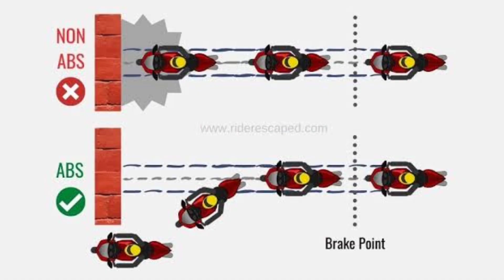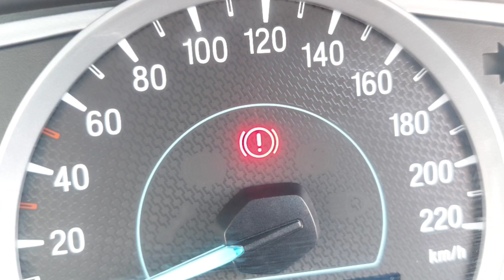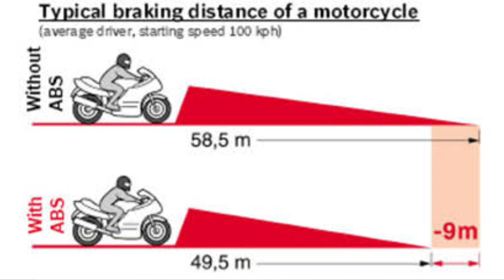abs and non abs bike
/ understanding anti-lock braking system /abs saved my life /singal channel vs dual

1. नॉन एबीएस बाइक के जैसे ही ब्रेक लगाते हैं, व्हील लोक हो जाते हैं, बाइकर बाइक को स्टीअर नहीं कर सकता | बाइक फिसलने लगती है और बाइकर का बाइक से कंट्रोल खत्म हो जाता है | बाइक के फिसलने की वजह से ब्रेकिंग डिस्टेंस भी बढ़ जाता है |
2. अब आते हैं- एबीएस पर | एबीएस,मतलब एंटी लोक ब्रेकिंग सिस्टम | यानि यह ऐसा ब्रेक सिस्टम हैं, जो व्हील को लोक  नहीं होने देता | जैसे ही ब्रेक लगाते हैं, स्पीड सेंसर बाइक के ECU को इन्फॉर्म करते हैं और एबीएस ब्रेक प्रेशर को मामूली रिलीज करते रहते हैं...यह एक्टिविटी एक सेकंड में कई बार होती है | इससे व्हील लोक होने की बजाय बहुत ही हल्का-सा घूमा फिर रुका,फिर मामूली घूमा फिर रुका इस प्रोसेस के साथ रुक जाता है |
3. एबीएस बाइक जैसे ही स्टार्ट करते हैं,मीटर में एबीएस ब्लिंक होने लगता है और बाइक जैसे ही आठ-दस किलोमीटर की स्पीड पकडती है तो एबीएस ब्लिंक होना बंद हो जाता है | एबीएस ब्लिंक होना बंद ही न हो तो मतलब एबीएस में कुछ गडबड है...ऐसे में मैकेनिक को दिखाना चाहिए.
4. यदि बाइक के आगे के चक्के में एबीएस है तो उसे सिंगल चैनल एबीएस कहते हैं और दोनों चक्कों में हैं तो उसे कहते डुअल चैनल एबीएस | सिंगल चैनल एबीएस है तो आगे का व्हील लोक नहीं होगा,बाइकर अपनी इच्छा मुताबिक बाइक को स्टीअर कर सकता है पर अक्सर पैनिक सिचुएशन में बाइकर दोनों ब्रेक लगा देते हैं और पीछे का व्हील स्किड हो जाता है |
5. ऐसे में सिंगल चैनल की बजाय डुअल चैनल एबीएस है तो गाड़ी स्किड नहीं होगी और ब्रेकिंग डिस्टेंस भी कम हो जाएगा |फिर भी २५० सीसी से कम पावर की बाइक है तो सिंगल चैनल भी बहुत अच्छा काम करता है और नॉन एबीएस बाइक से तो सिंगल चैनल एबीएस अच्छा ही है |
6. ब्रेकिंग डिस्टेंस की बात करें तो सबसे ज्यादा बेकिंग डिस्टेंस होता है, नॉन एबीएस बाइक में..यानी कि ब्रेक लगाने पर नॉन एबीएस बाइक कुछ दूर जाकर रुकेगी...उससे कम होता है – सिंगल चैनल एबीएस बाइक में और सबसे कम ब्रेकिंग डिस्टेंस होता है- डुअल चैनल एबीएस बाइक में..मतलब साफ़ हुआ कि यदि समान स्पीड से तीनों बाइक के ब्रेक लगाये जाए तो डुअल चैनल एबीएस बाइक सबसे पहले रुकेगी.
कोर्निंग के समय ब्रेक भी लगाने होते हैं और स्टीअर भी करना पड़ता है,उस दौरान एबीएस ही हमें बचाता है. रैनी सीजन में भी एबीएस बहुत बढ़िया काम करता है.
7. तो ऐसा नहीं है कि एबीएस के सिर्फ फायदे ही हैं,एक नुकसान भी है...यदि बाइक कच्चे रास्ते में या धूल-मिट्टी वाले रास्ते में चलानी हो तो एबीएस से ब्रेकिंग डिस्टेंस बढ़ जाता है और व्हील अपने आगे मिट्टी खोदने लग जाते हैं...लेकिन इसका हल यह है कि कुछ बाइक में एबीएस एक्टिवेट और डी-एक्टिवेट करने के फंक्शन हैं| रास्ता कच्चा हो तो एबीएस डी-एक्टिवेट कर दो...और रास्ता पक्का हो तो एक्टिवेट कर दो.

Understanding anti-lock braking system(ABS)
ABS - anti-lock braking system saved my life
Abs explained
Abs and non abs explained
Different abs and non abs
anti-lock braking system(ABS)
safe braking with abs
how abs saved my life
safe motorcycle driving with abs
abs bike , non abs bike, benefits of abs bike, drawback of abs bike, What is abs ? single channel abs bike, dual channel abs  bike,

ABS बाइक के फायदे और नुकसान, ABS क्या होता है ? बाइक में ABS का मतलब ? ABS means,  Anti-Lock Braking system,